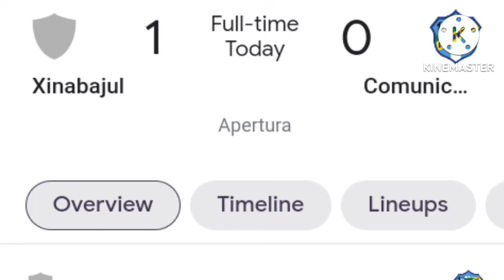When our rivals lose 1-0 to a newly first time promoted side....